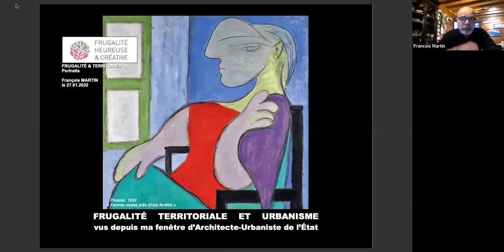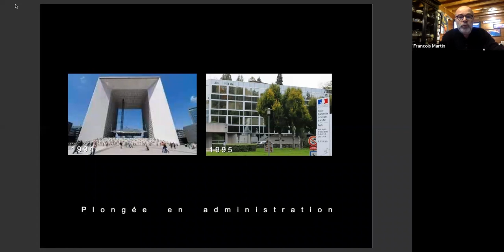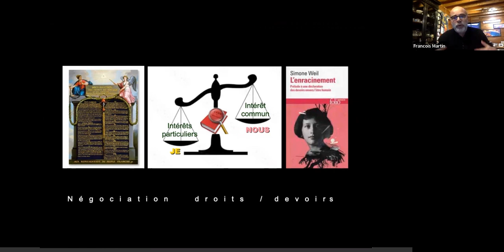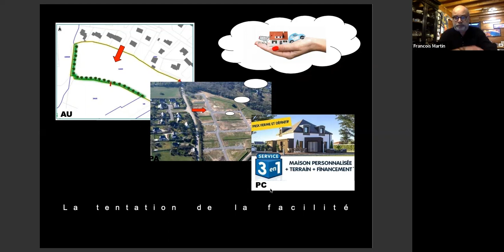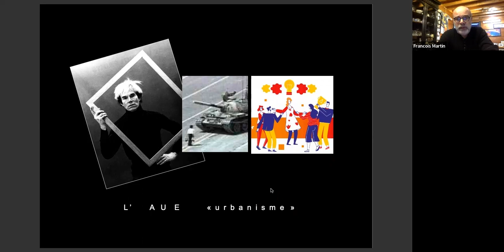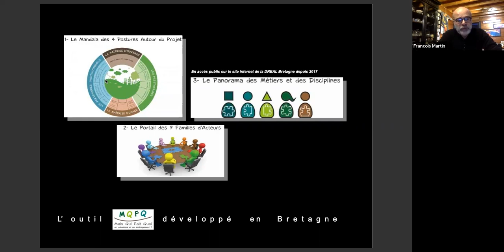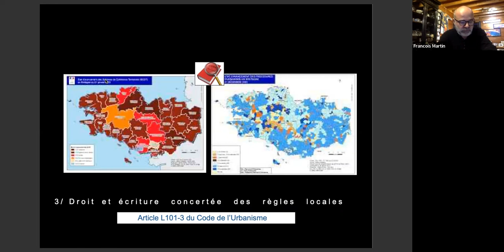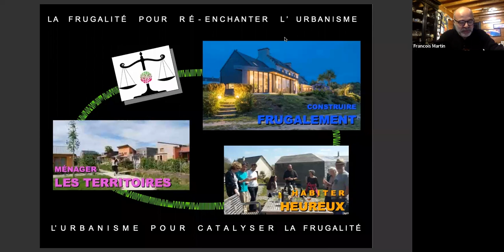TERRITOIRES FRUGAUX #8 | Frugalité territoriale et urbanisme, par François Martin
Un pas de côté pour ré-enchanter l'urbanisme? Retour d'expérience d'un architecte et urbaniste de l’État
- Rediffusion de la présentation donnée pour le groupe Territoire Frugaux, le 25 janvier 2022, par François Martin, architecte et urbaniste de l’État.

La discipline et les métiers de l'urbanisme souffrent d'une représentation négative implicitement assimilée à la reproduction inexorable des pratiques d'un XXème siècle de bitumage, de bétonisation et de bureaucratie... le fameux "BBB" dénoncé par notre ouvrage collectif "La commune frugale" publié chez Actes Sud en mars 2022.
Mais qu'en est-il vraiment ? L'urbanisme est-il à ce point l'ennemi de la frugalité territoriale que nous appelons ici de nos vœux et pour laquelle nous nous impliquons dans nos postures respectives ?
C'est pour éclairer ce questionnement à la lumière de sa propre expérience que François Martin a souhaité partager ici les éléments de compréhension qu'il a glané et consolidé au gré d'une carrière d'Architecte et Urbaniste de l'Etat depuis plus de 25 ans au sein du Ministère de l'Equipement puis de l'Ecologie, suite à une première carrière d'architecte libéral l'ayant convaincu de l'enjeu de faire remonter les métiers de l'architecture vers l'amont des processus de la décision et de l'action publique...
François partage ici son propre "pas de côté", il réinterroge le sens, la sémantique, les textes et les pratiques de l'urbanisme pour in fine conclure au rôle déterminant d'une discipline à rénover, à se réapproprier et à réconcilier avec sa véritable vocation au bénéfice de l'intérêt commun et du ménagement des territoires. Il conclut ainsi à l'enjeu majeur de ré-enchanter l'urbanisme et de le refonder sur le récit de la frugalité territoriale... matière à des débats de fond avec les divers professionnels de l'urbanisme, de l'architecture, de l'écologie ou du paysage présents lors de cet atelier... que par respect pour la confidentialité promise nous ne diffusons pas ici : n'hésitez pas à rejoindre les discussions et les dynamiques portées par le groupe Territoires frugaux!

Retrouvez à télécharger sur le nuage de la frugalité :
Et toutes les infos et archives du groupe sur la page Territoires frugaux du site de la Frugalité heureuse et créative

Le Groupe Territoires frugaux
Créé en février 2021 au sein du mouvement pour une Frugalité heureuse et créative, le groupe des Territoires frugaux cherche à adresser les questions de la frugalité aux échelles de l'aménagement - ou du 'ménagement' - des territoires et des paysages. Nous nous réunissons, en visio, tous les derniers jeudi du mois environ, de 18h à 19h45, autour d'une présentation qui peut-être consacrée à un projet, un parcours, une thématique, une recherche, une rencontre, etc.; Et prendre la forme soit d'un échange informel entre praticiens de diverses postures, soit d'une conférence susceptible d'être enregistrée et rediffusée.